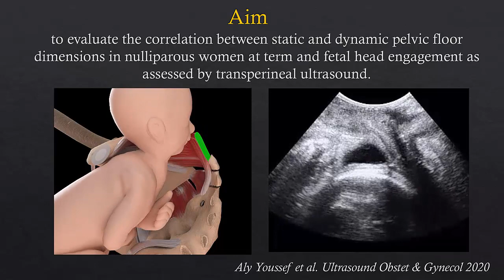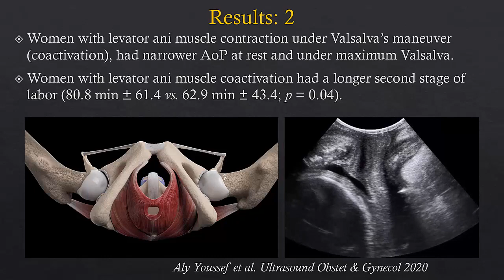New UOGJournal video abstract: transperineal ultrasound assessment of maternal pelvic floor at term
New UOGJournal video abstract on the association between pelvic floor dimensions at term and fetal head engagement as assessed by transperineal ultrasound